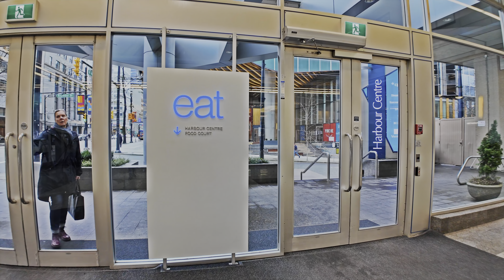[4k HDR] Vancouver Film School VFS Hastings Street - Virtual Walking Tour British Columbia Canada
Virtual walking tour - Vancouver British Columbia Canada

Date: Monday January 29, 2024

Timecode:

0:00 Intro
0:05 VFS Vancouver Film School
1:15 W Hastings St and Cambie
1:52 Victory Square Park Vancouver
3:30 Nemesis Coffee Gastown Vancouver
6:05 Hastings St and Homer
8:00 Hastings St and Richards
8:40 SFU Simon Fraser University Vancouver Campus
9:23 Harbour Centre Mall Vancouver
9:48 Top of Vancouver Revolving Restaurant
11:22 Hastings St and Seymour
12:00 Workday Vancouver
14:10 Hastings St and Granville
14:45 Sinclair Centre Vancouver
16:15 Waterfront Canada Line Station Skytrain Vancouver
16:30 Birds Building Vancouver
17:25 Pink Alley
18:25 Pender St and Granville
20:25 Pender St and Seymour
22:00 Malone's Taphouse Pub Bar Restaurant
22:55 University Canada West Vancouver
23:55 Granville St and Pender
25:45 Waterfront Station Skytrain
26:36 Granville St and Hastings
28:37 Hastings St and Howe
31:28 Hastings St and Hornby
32:55 Pender St and Hornby

Virtual Vancouver top search on Google